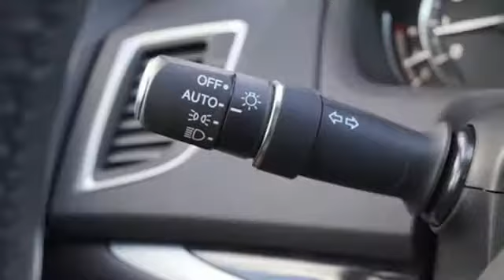Used 2020 Acura TLX Falls Church VA Acura Washington-DC, DC ML045262A - SOLD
Year: 2020
Make: Acura
Model: TLX
Trim: 2.4L
Engine: 2.4L DOHC 16V
Transmission: 8-Speed Dual-Clutch
Mileage: 10973
Stock #: ML045262A
VIN: 19UUB1F35LA003320
CARFAX One-Owner. Clean CARFAX. 2020 Acura TLX 2.4L FWD 8-Speed Dual-Clutch 2.4L DOHC 16VbrbrRecent Arrival! Odometer is 2767 miles below market average! 23/33 City/Highway MPGbrbrbrWe make every effort to provide accurate information but please verify options and price with management before purchasing. All vehicles are subject to prior sale. All financing is subject to approved credit. Dealer installed options are additional. Stock photo colors, options and trim levels may vary. Not responsible for typographical errors. Published prices subject to change without notice to correct errors and omissions or in the event of inventory fluctuations. Vehicle offers/prices & internet price quotes valid for 48 hours from initial posting date, subject to change by dealer/manufacturer without notice. Vehicles may be in transit to dealer. Vehicle photos may not match exact vehicle. Please call to confirm availability status. All prices exclude taxes, title, license, and dealer processing fee of $899.00. Government 5-Star Safety Ratings are part of the National Highway Traffic Safety Administrationa€TMs (NHTSAa€TMs) New Car Assessment Program. For additional information on the 5-Star Safety Ratings program, please Based on model year EPA mileage ratings. Use for comparison purposes only. Your mileage will vary depending on driving conditions, how you drive and maintain your vehicle, battery pack age/condition, and other factors. Worlda€TMs Largest Acura Dealer based on 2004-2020 AHM New Acura Volume Sales."

Address:
13911 Lee Jackson Highway